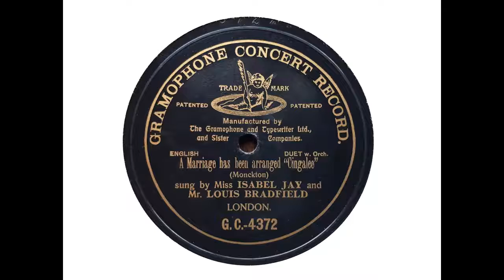Isabel Jay and Louis Bradfield - A Marriage Has Been Arranged ('The Cingalee' - Monckton) (1905)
'The Cingalee' opened at Daly's Theatre, London, on 5 March 1904 and ran for 365 performances, closing on 11 March 1905. Three days later, on 14 March, Isabel Jay and Louis Bradfield from the original cast of the production recorded three musical items from the show, of which two - including this title - were issued.

From Wikipedia - Isabel Emily Jay (17 October 1879 – 26 February 1927) was an English opera singer and actress, best known for her performances in soprano roles of the Savoy Operas with the D'Oyly Carte Opera Company and in Edwardian musical comedies. During Jay's career, picture postcards were immensely popular, and Jay was photographed for over 400 different postcards.

After studying at the Royal Academy of Music, Jay joined the D'Oyly Carte Opera Company in 1897, with whom she began singing principal roles immediately, becoming the company's leading soprano in 1899, where she played leading roles in comic operas including The Rose of Persia, The Pirates of Penzance, Patience, The Emerald Isle and Iolanthe. She married and left the company in 1902. She returned to the West End stage in 1903 and starred in eleven musicals over the ensuing years, including A Country Girl, The Cingalee, Véronique, The White Chrysanthemum, The Girl Behind the Counter, Miss Hook of Holland, King of Cadonia and The Balkan Princess. She retired in 1911 at age 31.

Walter Louis Bradfield (1866–1919), was an English actor and singer who starred in Edwardian Musical Comedy and other musical works.

The son of William Bradfield, a civil servant, Bradfield was born on 13 June 1866, educated at the Grocers' School, Hackney, and first appeared on stage in 1889 in a pantomime at the Theatre Royal, Nottingham. In 1888, before taking up the theatrical life, he had married Jessie B. Best.

Bradfield's notable roles include playing the leading man, Captain Coddington, in the Broadway production of the musical comedy In Town, which opened in New York in 1897, in which Bradfield played a hard-up army officer who takes all the actresses of the Ambiguity Theatre out to lunch and marries one of them.

His other stage engagements in leading roles, most of them in London's West End, included A Gaiety Girl (1893–1894), as Bobbie Rivers; The Geisha (1896), as Dick Cunningham; The Girl from Kays (1902–1903), as Harry Gordon; The Little Michus (1905–1906); and The Merveilleuses (1906–1907), as Lagorille, the Incroyable...

He died at Brighton on 12 August 1919.